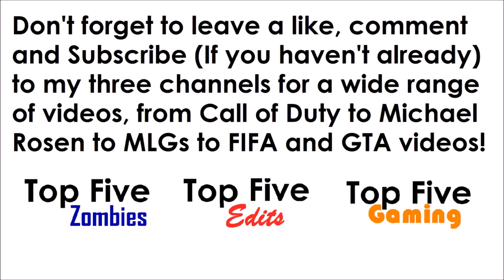'Weevil vs Vesper' - Rifle Ruler R1 #4